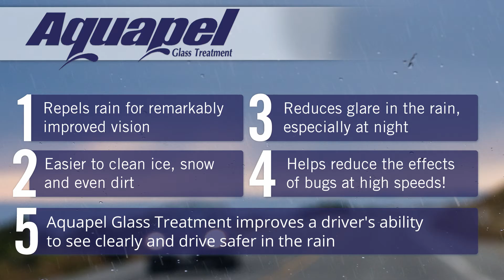Steel Horse Automotive - Aquapel Treatment